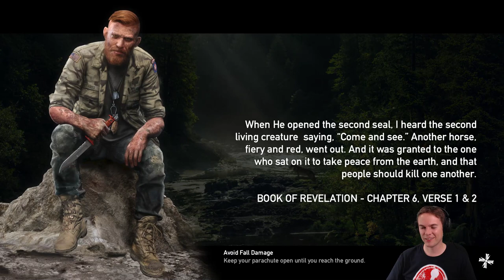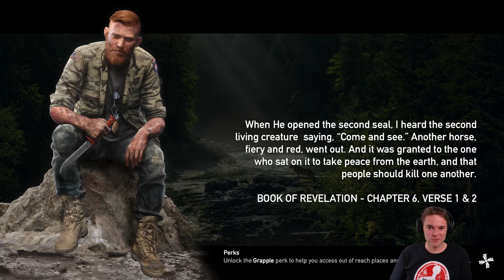Let's Play Far Cry 5 (#78) Too Much Fun! - MarkGFL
Let's play Far Cry 5, hilarious FPS game with a cool story.

Amazon Germany
Amazon France
Amazon Italy
Amazon Spain